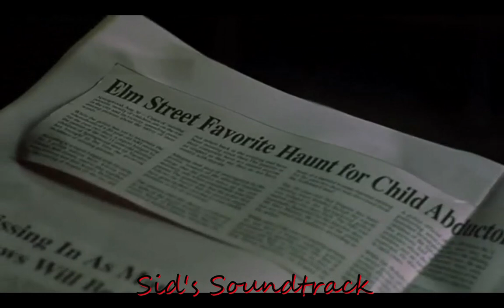Freddy's Origins: The Beginning - Theme (Boiler Room)